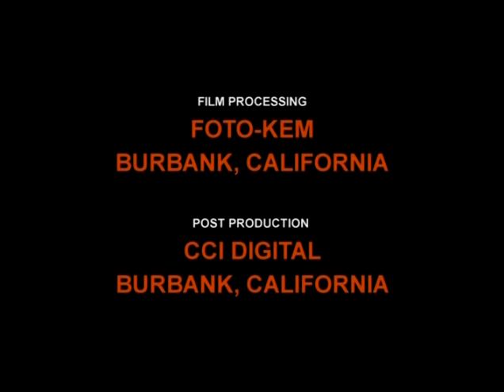Steve Roach, Steve Lazur - Time of the Earth - A Desert Dreamtime Journey (2001, full DVD)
Time of the Earth
A Desert Dreamtime Journey
soundtrack by Steve Roach, a film by Steve Lazur
2001
cat# PRO123